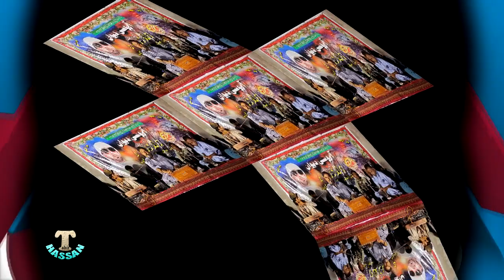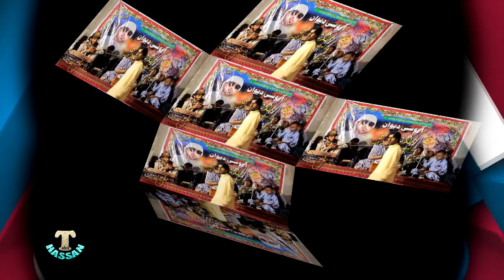Shanko Man Dil Basta_Arif Baloch_New Turbat Program_2021